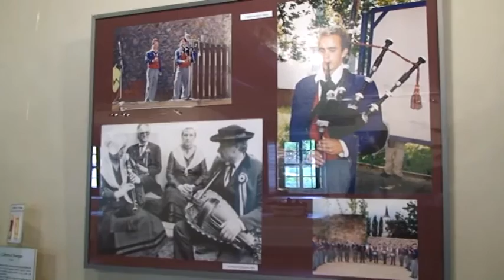Mezinárodní dudácký festival 2012 - II. část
Minulý týden jsme pro Vás připravili první ohlédnutí za letošním dudáckým festivalem ve Strakonicích. V následujících minutách se můžete podívat na druhou část festivalového kaleidoskopu.